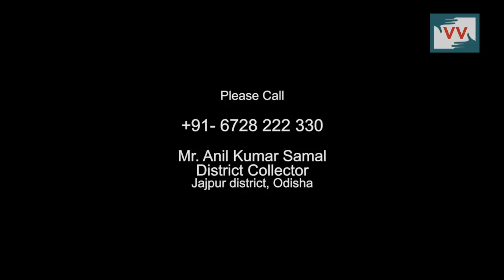Students suffer the brutality of teachers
Kohigia Village Council, Jajpur District, Odisha | Biswanath Patra

Even though the Right to Education act prohibits the use of physical torture in government schools, its remains a disturbingly widespread practice across the country to beat students to discipline them. This report documents one such incident, where a teacher severely beat students from classes 8, 9 and 10 during Independence Day celebrations.

Call to Action: Please call the District Collector of Jajpur on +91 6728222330 and ask him to take action against the teacher who beat up children.